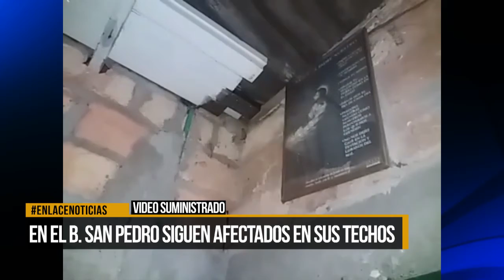Afectados del Barrio San Pedro siguen necesitando tejas